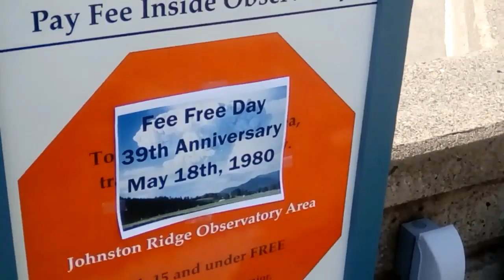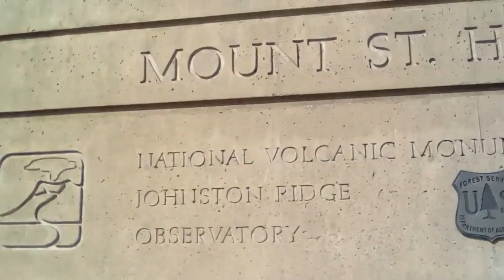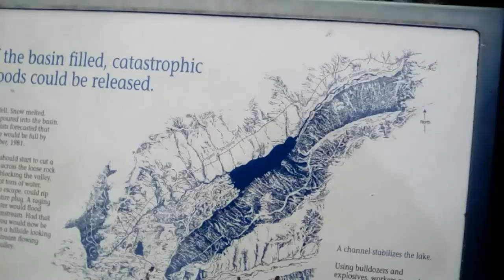Silver lake Mt St Helens pictures and video on May 18, 2019